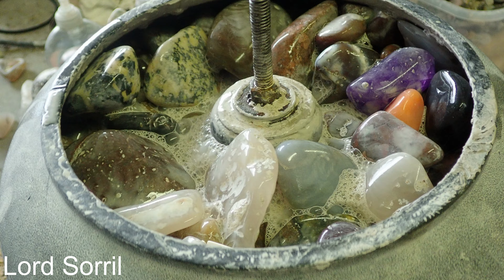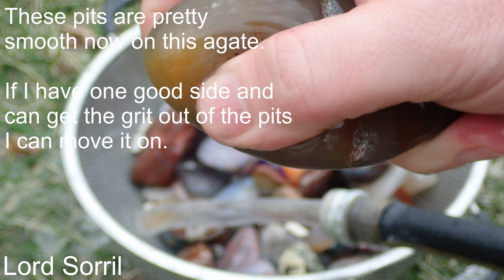UV18 Vibe Rock Tumbling Cleanout - 26MAR2022